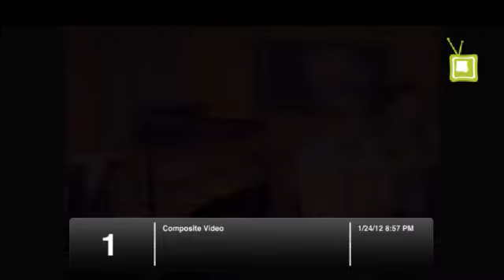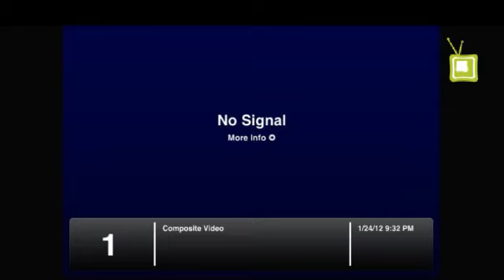Jazz @ Dart - Tupac Amarulloa